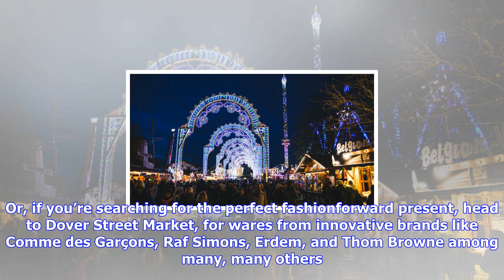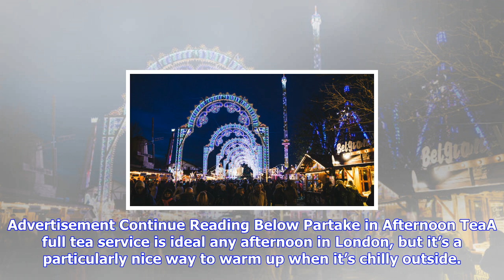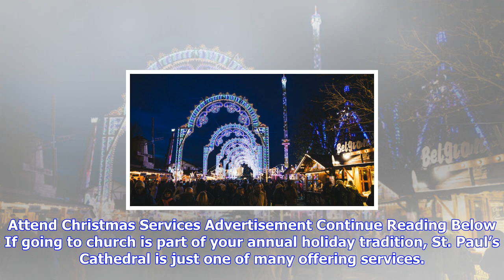Breaking News | Best things to do in london at christmas 2017 - london holiday activities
Best things to do in london at christmas 2017 - london holiday activities

Getty From Christmas markets and ice skating to festive afternoon tea, London is the perfect place t...